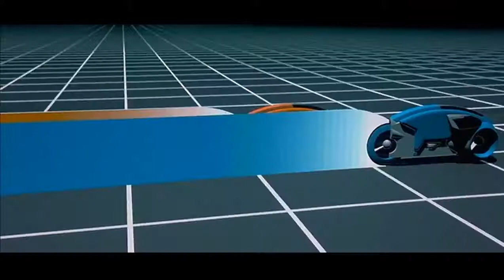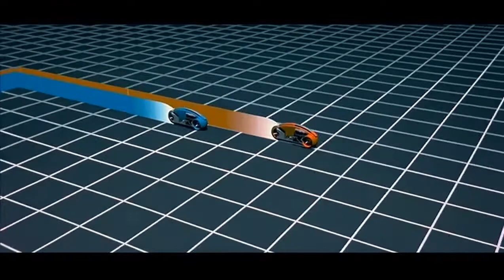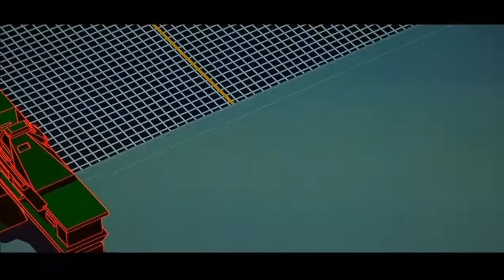Tron Tron Legacy Light Cycle Montage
Updated version of the Light Cycle montage from Tron and Tron: Legacy.